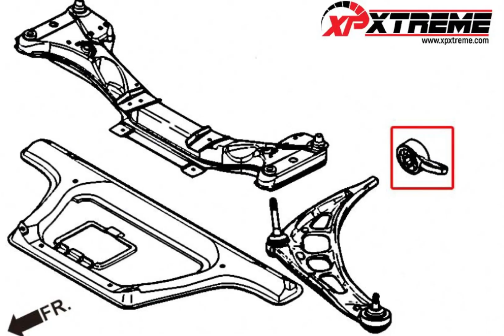😍 !!!HARDRACE BMW E46 M3 FRONT LOWER ARM BUSH Harga Bermula RM1xxx 🔥 !!!!